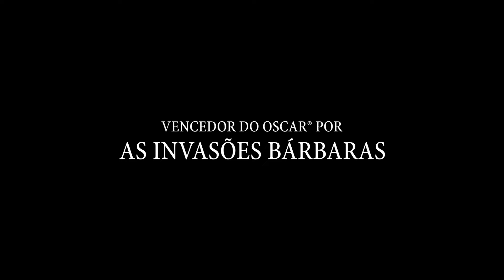Testamento | Trailer Oficial [HD] | Imovision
Você acredita que o politicamente correto pode abalar relações e transformar vidas?

Em Testamento (2023), o novo filme de Denys Arcand, conhecemos Jean-Michel, um solteirão de 73 anos que se vê em uma enrascada quando um grupo de manifestantes chega à sua casa de repouso, pedindo a remoção de uma obra de arte polêmica. Entre protestos e conversas descontraídas, Jean-Michel começa a questionar o mundo ao seu redor e as normas que o regem. Afinal, viver em um mundo onde tudo é politicamente correto pode ser desafiador, especialmente para alguém que já viu de tudo!

Mas nem tudo é crise! Em meio a tudo isso, ele descobre um inesperado amor por Suzanne, a administradora da casa, trazendo novas cores à sua vida.

Dirigido e escrito por Denys Arcand, (Os Bárbaros) um dos grandes nomes do cinema canadense, este filme promete equilibrar comédia e drama de maneira magistral, fazendo você rir, chorar e refletir!

Testamento conta com um elenco excepcional, incluindo Rémy Girard, Sophie Lorain, Guylaine Tremblay e Caroline Néron.

Não perca a chance de assistir ao filme agora mesmo na Reserva Imovision!

A Imovision, com mais de três décadas de atuação no Brasil, é uma das principais referências na promoção do cinema de qualidade na América Latina. Com um vasto catálogo de filmes premiados e aclamados pela crítica, ela oferece uma curadoria exclusiva de títulos que vão do drama à comédia, além de documentários e clássicos cult. A plataforma se destaca por promover obras de cineastas renomados e por disponibilizar produções de diferentes partes do mundo, sempre com foco na diversidade e na qualidade cinematográfica.